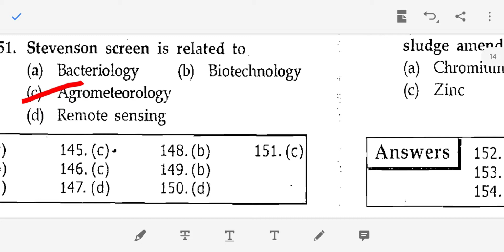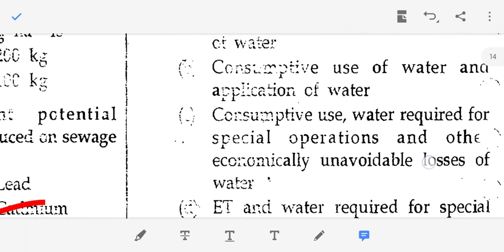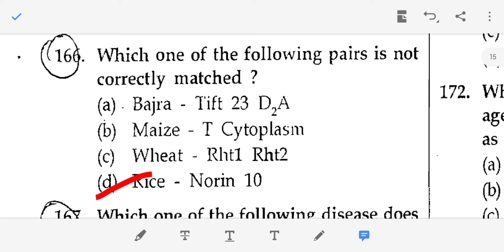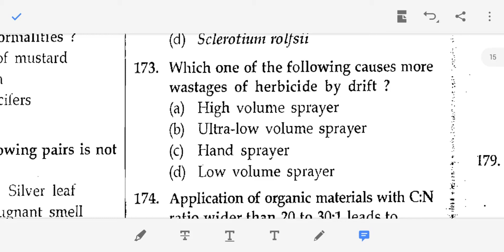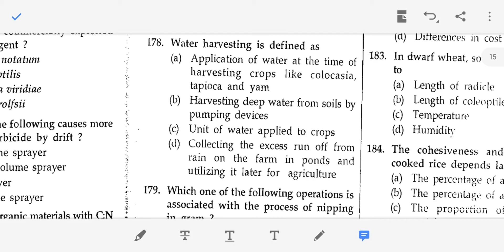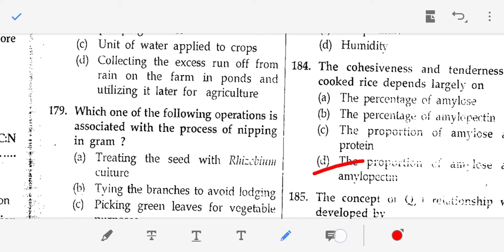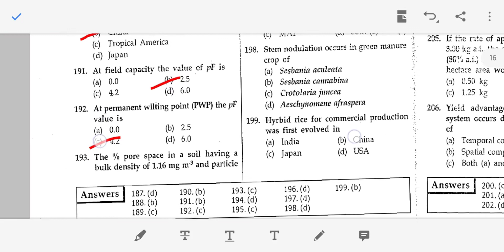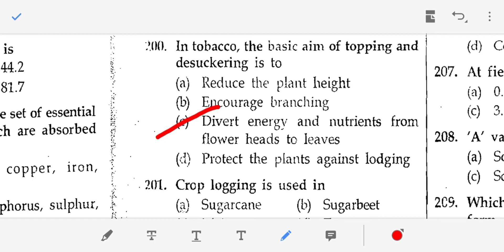S.R. Kantwa || Objective Agriculture || Agronomy || Part -4